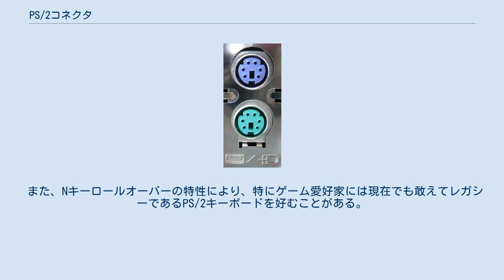PS/2コネクタ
PS/2コネクタ（ピーエスツーコネクタ）は、パーソナルコンピュータで使用される入出力ポートの接続コネクタの1規格。
名称はIBM PS/2で採用されたことに由来する。
 物理形状はミニDIN6Pコネクタ、通信方式は同期シリアル通信が採用されており、以後のPC/AT互換機の多くではマザーボードに搭載された。
通常はキーボード（PS/2キーボード）とマウス（PS/2マウス）の接続に使用される。
過去にはバーコードリーダや磁気カードリーダなどの入力デバイス、ごく稀にはポータブルHDD、キーボード切り替え装置などの駆動用電力を取得する目的でも使用された。
 キーボードの信号内容はATマザーで使われた5ピンの（ミニでない大型の）DINコネクタと同等であり、PS/2コネクタとの変換コネクタが存在する。
 ノートPCや近年のマザーボードなどではマウスとキーボードがひとつのPS/2コネクタに統合されていることがあり、そのままではマウスかキーボードの片方しか接続できないが、PS/2スプリッターで分岐することにより両方を同時に利用できるようになる。
また、コネクタ部も紫・緑の二色で表されていることが多い。
 1990年代後半以降はUSBやBluetoothに置き換わりつつあり、PS/2コネクタを廃止したマザーボードが増えており、レガシーデバイスの1つとされることもある。
ただし2018年現在においても一部のサーバ機やシングルボードコンピュータなどでPS/2ポートのみをサポートしている例があり、細々とした需要がある。
 PS/2との両対応を謳ったUSBキーボードやUSBマウスは一般にPS/2コネクタに接続するための変換アダプタが付属するが、アダプタは物理的な接続のみをサポートし、プロトコルの変換を行うわけではなく、PS/2コネクタがUSBとも、USBのHIDデバイスとも互換性があるわけではない。
接続されたバスの状態から、キーボードや、マウスのコントローラが接続先を認識し、実際の振る舞いを決めている。
以上のような状況から、アダプタは固有の商品に対するオプションや、添付品など、その接続の対象は限定され、汎用のものではないことには注意が必要である。
明示が無くとも、使用できるケースもあるものの明示された組み合わせ以外での使用は「保証外」である。
また、PS/2専用の古いホストではタイミングや初期状態等の仕様の違いにより、動作しないケースもまれに存在する。
そのような場合は実際に信号を変換するアダプタを挟む必要がある。
 逆にPS/2接続のキーボード・マウスをUSB接続に変換するアダプタもあるが、こちらはアダプタ内で信号を変換する回路を搭載する汎用品であるため、逆の変換アダプタと比べて大掛かりなアダプタになっていることがある。
 またPCIボードで、USBコントローラを搭載しており本体側から見るとUSBキーボードやUSBマウスとして接続する、PS/2ポート増設ボード、といった製品もある。
 また、Nキーロールオーバーの特性により、特にゲーム愛好家には現在でも敢えてレガシーであるPS/2キーボードを好むことがある。